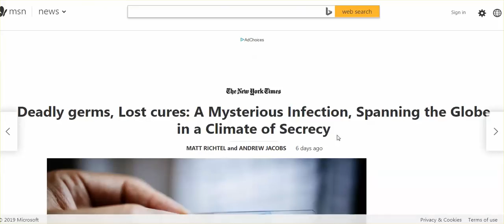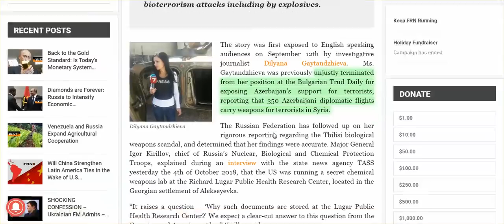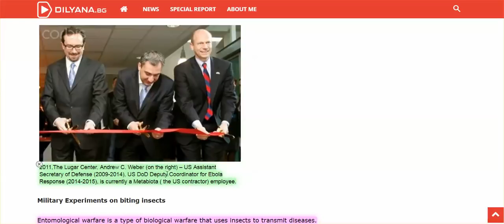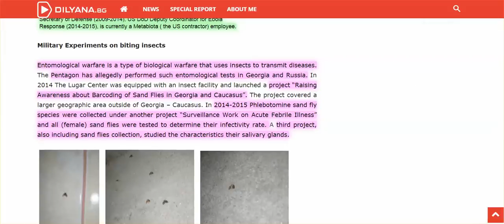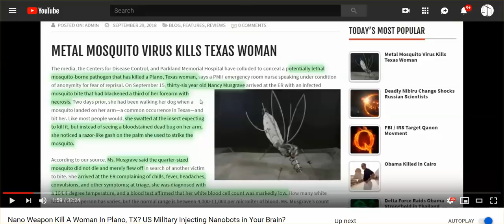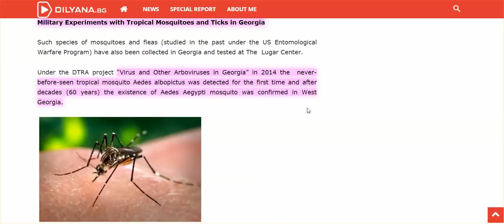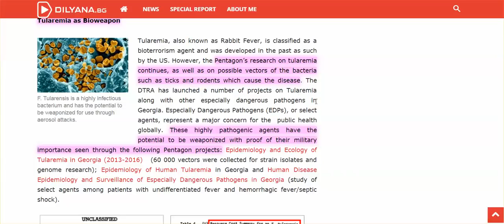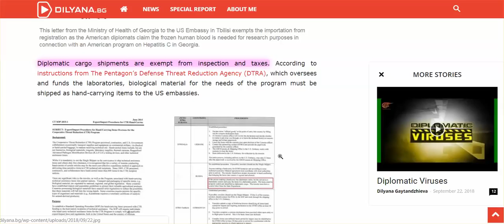BIO Labs conducting biological viruses and weapons. (Must See)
Bio labs are now being exposed as to the conducting of dangerous bioweapons by way of diseases. There is a massive cover up happening and it needs to be exposed.